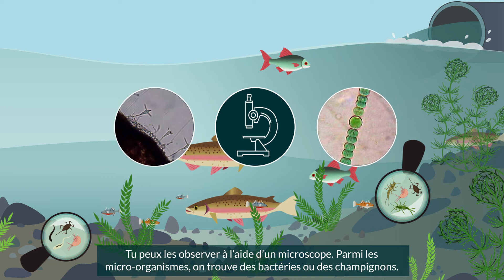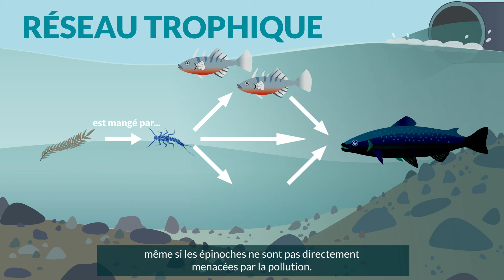Complément Ep.1 : Effet de la pollution sur l'écosystème rivière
Qu'est-ce qu'un écosystème ? Et comment celui-ci est impacté par la pollution ? Regardons d'un peu plus près à travers l’exemple de la chaine alimentaire aquatique.

Cette vidéo a été réalisée dans le cadre de l'exposition "La santé de nos rivières : en péril ?" basé sur le projet européen de recherche DIADeM : voir

avec nos remerciements pour l'Université de Namur